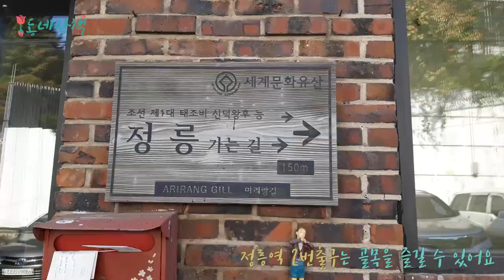[동네산책 16회] 정릉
산책하기 좋은 힐링의 공간
정릉역 인근에 위치한 정릉으로~
산책가보실까요?

제작, 지원 : 성북마을방송 와보숑
촬영, 편집  : 송승희